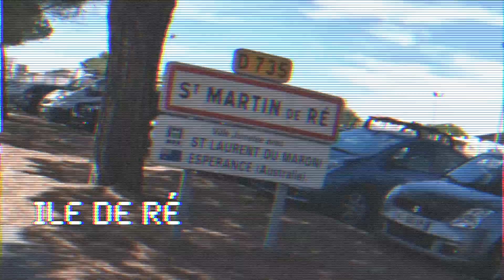Recap 2022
2023 is well underway but it is still time to remember how 2022 went. Probably the best year in the decade...

A special thanks to all I had the chance to cross on my route.